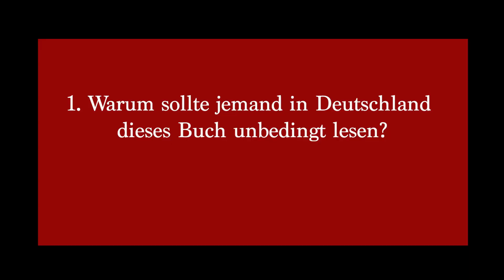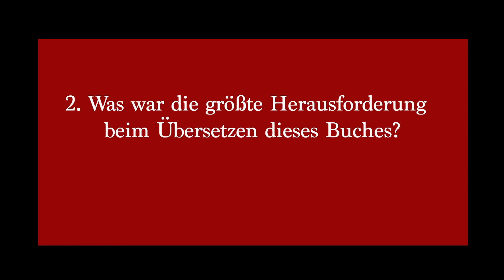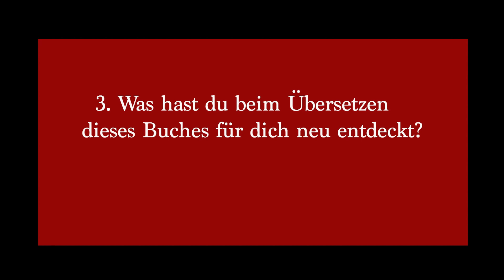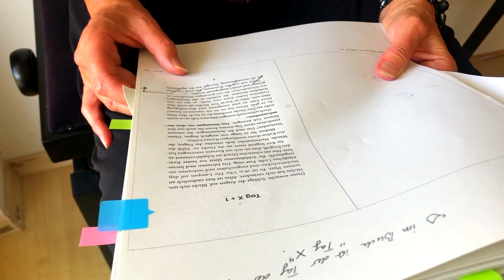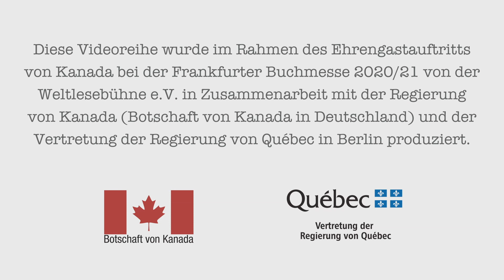Birgit Leib „Häsin in der Grube“ von Mireille Gagné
„Häsin in der Grube“ von Mireille Gagné (Québec, Kanada)

Erschienen im Verlag Klaus Wagenbach, August 2021
Aus dem kanadischen Französisch von Birgit Leib

Originaltitel: „Le lièvre d‘Amérique“, La Peuplade

Zum Roman: Lieber ein Hase im Wald als ein Hamster im Rad: Eine verzweifelte junge Städterin lässt sich ein Hasen-Genom einpflanzen, um in der beschleunigten Gesellschaft besser mithalten zu können. Doch die OP treibt seltsame Blüten: zwar wird die Frau schneller, doch ihr Körper verändert sich und ihr Instinkt lotst sie immer mehr der Insel ihrer Kindheit zu, wo die Gezeiten das Leben bestimmten. – Eine originelle poetische Parabel auf unsere neoliberale Arbeitswelt, locker verknüpft mit der indianischen Legende des Hasen, der verirrte Menschen neckt und führt.

Zur Autorin: Mireille Gagné ist 1982 auf der im Sankt-Lorenz-Strom liegenden Isle-aux-Grues geboren. Heute lebt sie als Schriftstellerin in Québec-Stadt. Sie hat Kommunikationswissenschaften studiert und vor allem Lyrik und Kurzgeschichten veröffentlicht, für die sie mehrfach ausgezeichnet wurde. Ihr Debütroman „Le lièvre d’Amérique“ erschien im Sommer 2020 in Kanada.

Zur Übersetzerin: Birgit Leib wurde 1965 in Schwäbisch Hall geboren, studierte Romanistik, Germanistik, Komparatistik in München und Paris und hat eine Ausbildung in Audiovisueller Übersetzung. Sie lebte 17 Jahre in Frankreich (Paris und Avignon). Zurzeit wohnt sie in München als freie Filmuntertitlerin und Literaturübersetzerin, vorwiegend aus dem Französischen (u.a. Saphia Azzeddine, Tristan Garcia, Olivia Rosenthal sowie Lyriker*innen aus Québec).

Diese Videoreihe wurde im Rahmen des Ehrengastauftritts von Kanada bei der Frankfurter Buchmesse 2021 von der Weltlesebühne e.V. in Zusammenarbeit mit der Regierung von Kanada (Botschaft von Kanada in Deutschland) und der Vertretung der Regierung von Québec in Berlin  produziert.